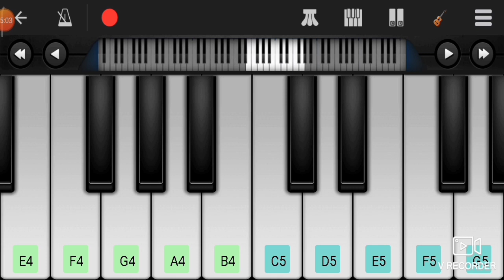Sambal Pavri |Piano Tutorial | Sambal Music -Zingi Pavri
tuna pyar ma pagal Vaina ye ahirani song
tuna pyar ma pagal Vaina ye army stutas
madi javai tule yahi jai kar man lagan
madi vahu tule yahi jai kar man lagan
tuna lagan na lagna nirop
kay dev ni divas dakhad tina lagna mandap sajala